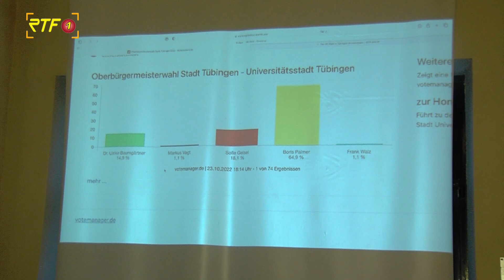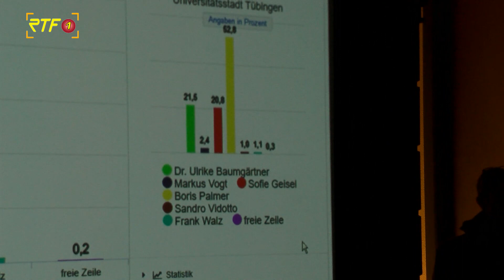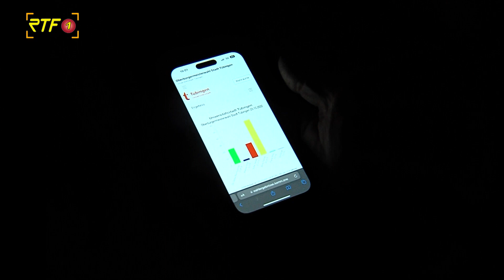Boris Palmer als Oberbürgermeister in Tübingen wiedergewählt